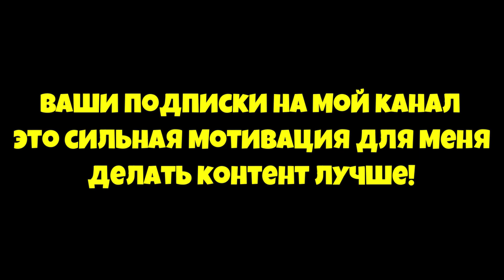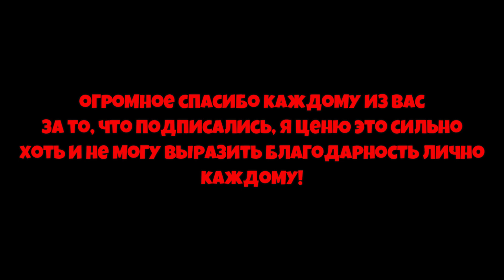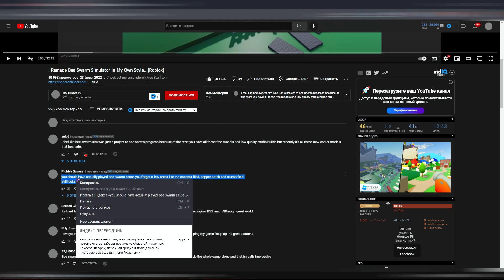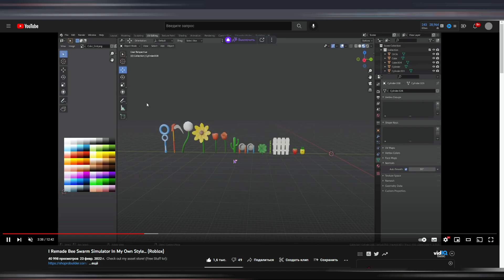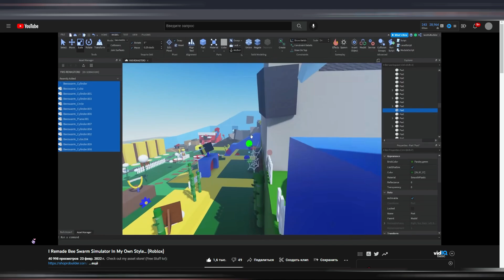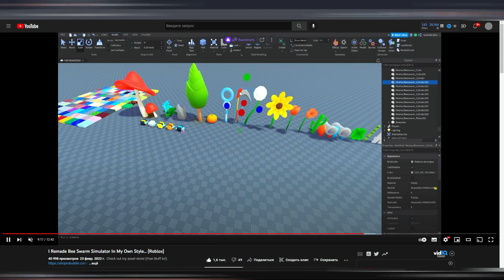ONETT БУДЕТ ДЕЛАТЬ НОВУЮ КАРТУ для НОВОГО ОБНОВЛЕНИЯ в СИМУЛЯТОРЕ ПЧЕЛОВОДА! New Bee Swarm Simulator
00:00 -  Начало
00:08 -  Реклама
00:35 - kostyapaupau